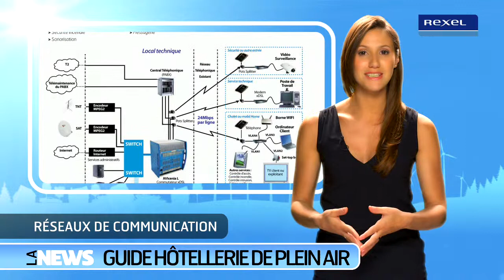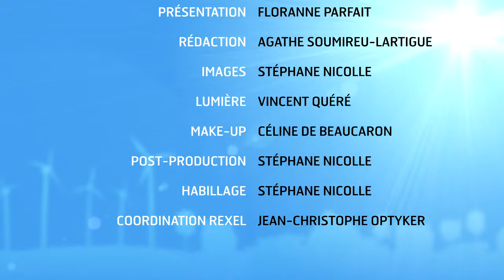News 20 - Le guide de solutions pour l'hôtellerie de plein air